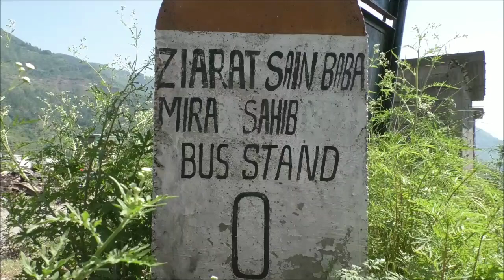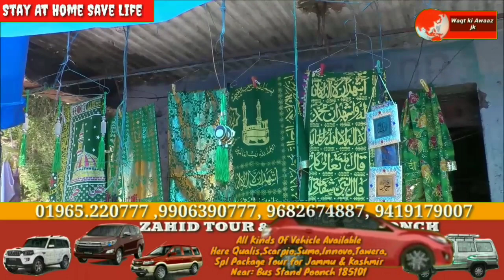After five months Reopen Ziarat Sain Miran Sahib Guntrian Poonch